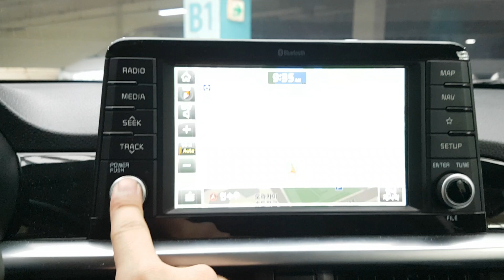KIA MORNING 2019 EN VENTA! KT529325 | Vehículos Coreanos Sena Trading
KIA MORNING 2019 EN VENTA! KT529325